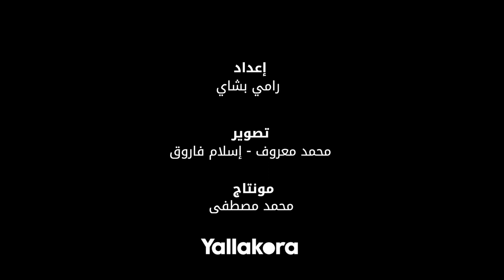هشام نصر: هذه أكبر أزمات الزمالك.. وأعترض على قيد 5 أجانب لكل فريق